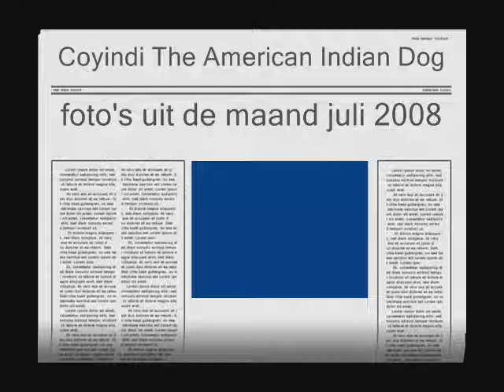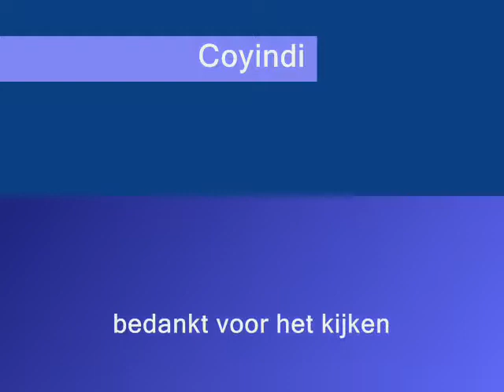diashow Coyindi juli 2008